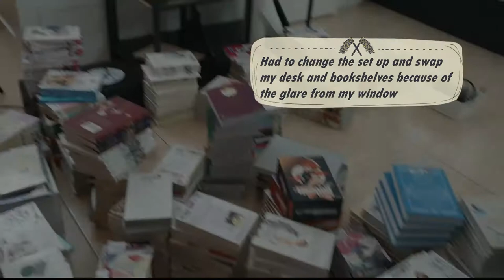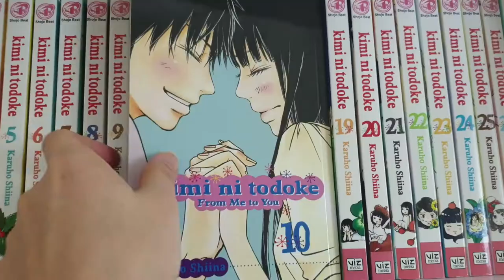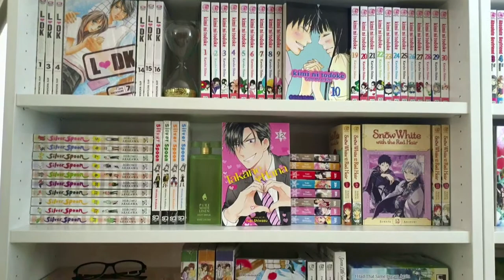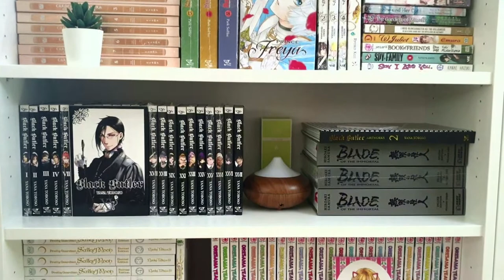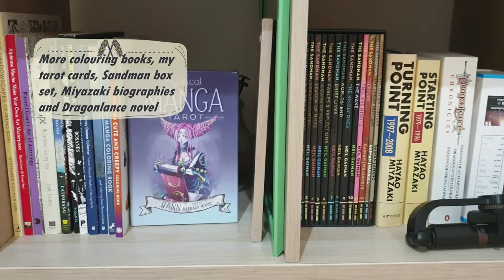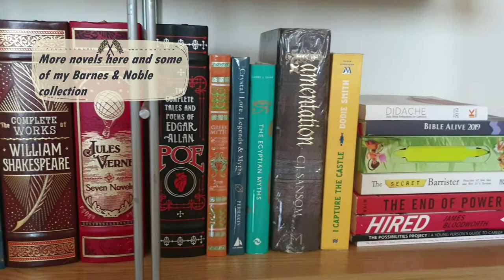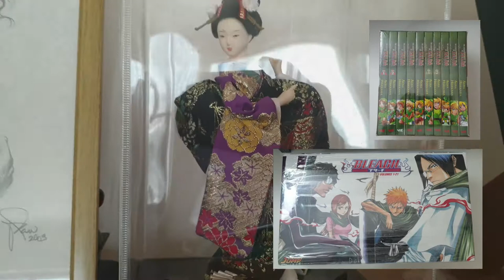Bookshelf Tour: Organising My Home Library with Room Tour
Here's a first video of my home library. It features my manga and various book collections in my shared apartment in Dubai. I started to 'seriously' collect manga books in 2017 and five years later, I have around 1200+ volumes and 100+ completed titles. This video features around 40% of what I have left in Dubai (most of them are already shipped to my home town).

The furnitures in my room are mostly from IKEA Dubai. I tried to mention them on the video too.
I had fun organising my bookshelves. It was a relaxing experience. I might arrange them again differently when I have spare time.

I hope you have a pleasant day. Have fun watching. Stay chill.